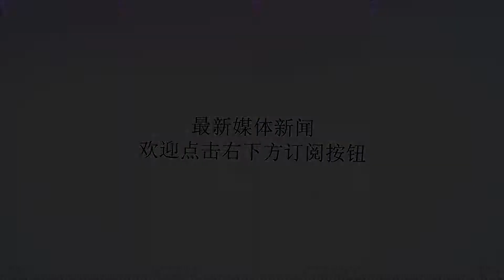中国新型炸弹研发传出重大进展，可瞬间瘫痪航空母舰歼20也能携带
谢谢！图为强烈电磁脉冲扰动模拟画面近日，据媒体报道，湖南云箭集团研发中心的武器研制有了重大进展.某新型号新概念武器的研发设想，成功被纳入到空军预先研究计划中，并且获得了国防科学技术进步二等奖。而且在关键技术指标上，已经全面超越了欧美国家同类装备，获得了巨大的国防效益和安全效益。不仅如此，湖南云箭集团还与高功率微波技术专家组、电子科技大学和国防科技大学等前沿交叉学科进行深度融合和合作，联合开发这种新概念武器。如果这种新型微波杀伤航空武器得到服役，那么我国的战略威慑能力将会得到极大的提高。图为美军MK84炸弹这种新型微波杀伤航空武器即电磁脉冲弹，是利用向敌方发射定向的高强度电磁脉冲激流，可以在空中和地面强烈搅动和扰乱现代所有电子设备的正常运转和通讯联络。这样就能将敌方指挥控制以及情报监视侦察信息系统全部扰乱，使其陷入完全瘫痪的状态。美军拥有MK84改进的电磁脉冲武器，我国研制的电磁脉冲武器，除了软攻击之外，还具有主动微波辐射等硬攻击方式，打击手段更加齐全，对敌方关键目标和重要电子设备能够全面致盲，使其全部陷于瘫痪，能够在实战应用中发挥出更大的作战效能。图为歼20战机的隐形弹仓这种电磁脉冲弹可以在歼20的隐形弹仓之内进行携带，飞临目标上空之后，直接释放出调节单元产生的高强度电磁脉冲，对于敌方大型天线和雷达武器进行辐射和杀伤，高功率和高方向性而且能量异常集中的微波波束，能够直接烧毁高度精密元器件的电路板和控制电路，从而达到强大的杀伤作用。未来完全可以由隐身性能非常强大的歼20去执行这项任务，这样就为我军对敌方体系作战的关键节点进行致盲和瘫痪的行动中增添了更加有利促成胜利的要素，也为未来我军体系作战提供了非常重要的一个关键节点和力量保证。